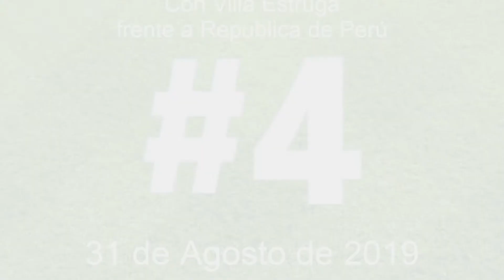GOLES DE SANTIAGO CONVERTIDOS UN 31 DE AGOSTO * 2019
Hoy es 31 de Agosto, termina el mes, en plena pandemia, continuamos recordando goles de Santiago, esa misma fecha pero del año 2019. Cuatro golazos, imperdibles!!!

 Filmado y editado por Diego.